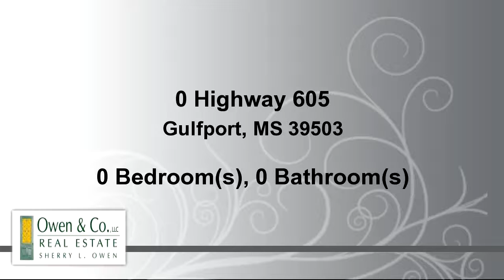Lots And Land for sale - 0 Highway 605, Gulfport, MS 39503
Great new location on Highway 605 for any business. On a corner lot on the West side of hwy 605. High elevation and Perfect high traffic location

Bedrooms: 0
Bathrooms: 0.00 Bathroom
Square Feet: 0
Price: $199,000

For more information about this property, please contact Sherry L Owen, Broker/Owner, ABR, CRS, GRI, SFR at or . You can also text 3826347 to 67299.

02/07/2017 02:21:03 am

Last modified: